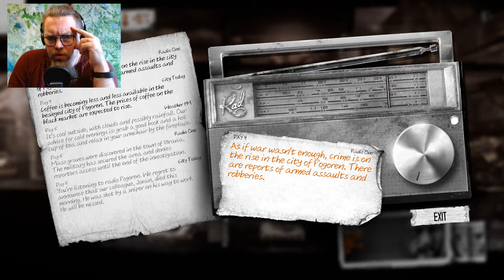This War Of Mine - Episode 3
This War of Mine is a war survival computer game developed by 11 Bit Studios that was inspired by the Siege of Sarajevo during the Bosnian War (1992 – 1996). TWOM differs from most war-themed video games by focusing on the civilian experience of war rather than front-line combat.